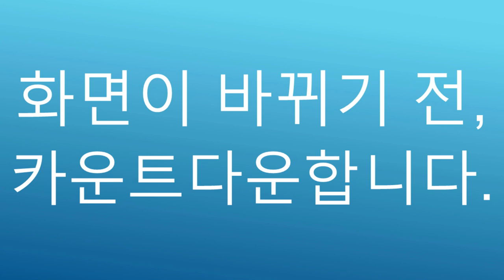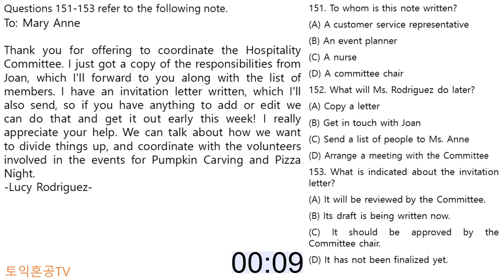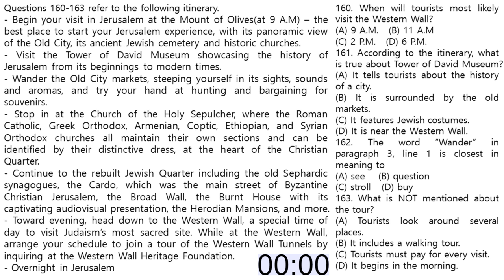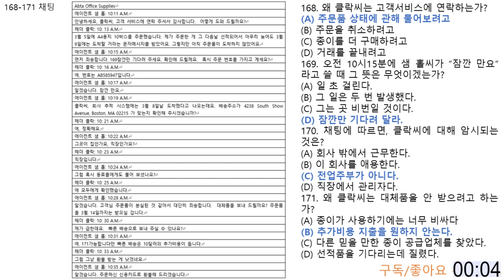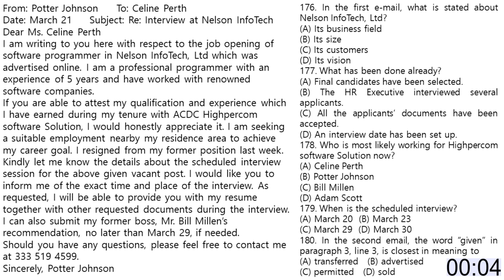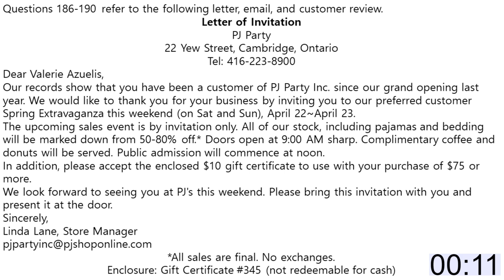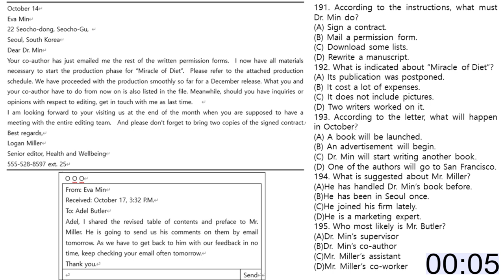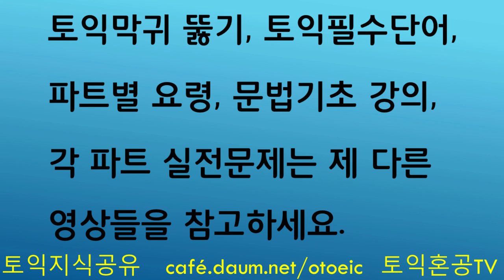토익파트7 모의고사입니다(Vol 3, 147~200번)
토익Part7 모의고사입니다.(Vol 3, 147~200번) 그동안 나눠서 올린 P7문제(Vol 3)들을 한 세트로 합친 것입니다. 뒤에 답과 해석이 나옵니다. 해석이 잘 안된 문장은 제 해석을 참고해서 꼭 다시 읽어보세요.

초급: 토익파트별 시험보는 요령 - 토익파트별 공부하는 요령 - 토익필수단어 1123개 학습- 토익문법기초시리즈 – 토익막귀뚫기시리즈 - 토익빈출다의어 시리즈 - 토익파트2 순발력 기르는 문제 시리즈 – 토익 LC모의고사 대본보며 듣기 시리즈 - 토익파트7 문제시리즈 - 토익파트5 기출변형문제시리즈 - 토익파트2 어려운문제 시리즈 - 토익파트1 문제 시리즈

✨중급이상: 토익파트별 시험보는 요령 - 토익파트별 공부하는 요령 - 토익필수단어 1123개 학습 - 토익파트2 순발력 기르는 문제 시리즈 - 토익파트5 기출변형문제시리즈 - 토익 LC모의고사 대본보며 듣기 시리즈 - 토익파트7 문제시리즈 - 토익빈출다의어 시리즈 - 토익파트2 어려운문제 시리즈 - 토익파트1 문제 시리즈